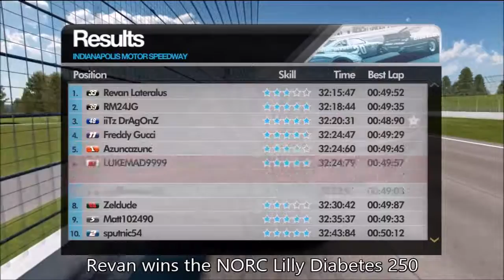Nascar 14 League race NORC 250